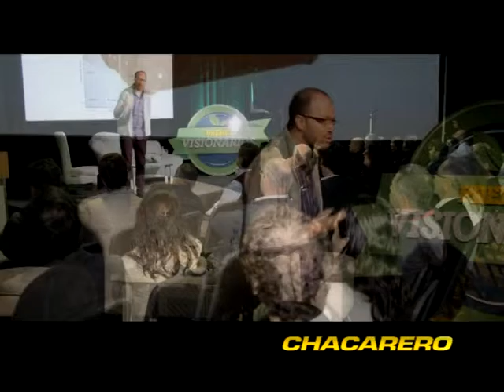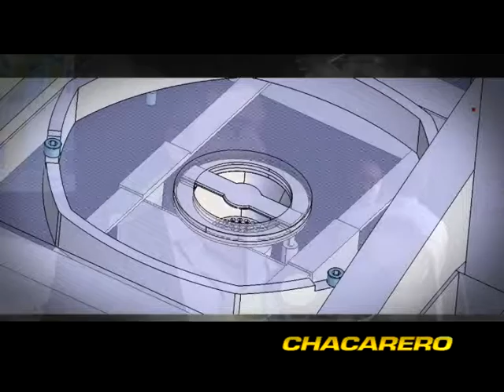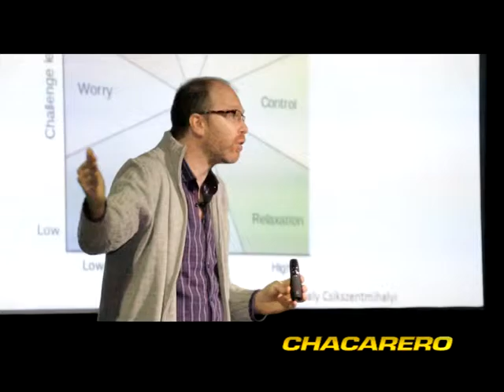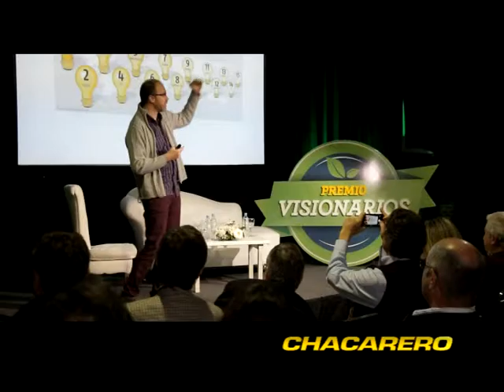CHACARERO - VISIONARIOS - CONGRESO AAPRESID 2015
Compartimos el testimonio de Martin Sentous, Eduardo del Monte y Diego Golombek: "Visionarios" del Congreso Aapresid 2015.